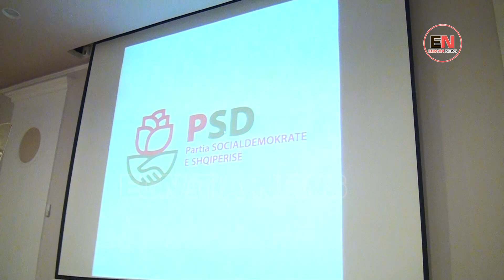PSD ELBASAN ZHVILLON MBLEDHJEN E PARË TË SHTABIT ELEKTORAL TË QARKUT